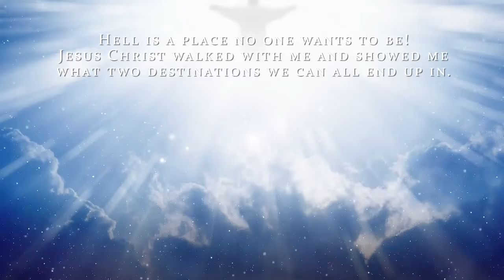Divine Revelation Beyond The Gates by Christian E. Riehl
Divine Revelation Beyond The Gates

Christian E. Riehl